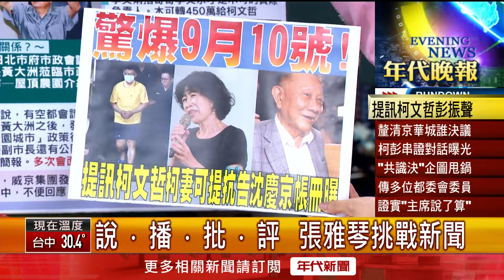張雅琴挑戰新聞》主查柯文哲1500萬不明金流！ 今午三人對質收網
今（10）日下午1時北檢首度提訊柯文哲，主要調查1500萬元金流，對沈慶京、彭振聲和柯文哲三人對質收網。而據媒體報導檢方查獲的USB寫著「2022／11／1小沈1500沈慶京」、「沈慶京／經手人XXX／1500」等，有人
懷疑1500是指下午三時，但2022年11月1日柯文哲已有其他行程，和大同區
國慶區民中心里長座談。另外檢調今日也首度提訊彭振聲，要釐清陳佩琪所
說，彭振聲蓋的甲章柯文哲是否真的不知情，及彭振聲和柯文哲有無收賄、
收賄多少，此外沈慶京的律師今日也前往律見沈慶京。究竟是否真有1500萬
金流？檢調今日提訊柯文哲能否有重大發現？更多精彩內容，請持續鎖定年
代晚報。

陳佩琪

下載【年代電視】APP：
iOS平台：